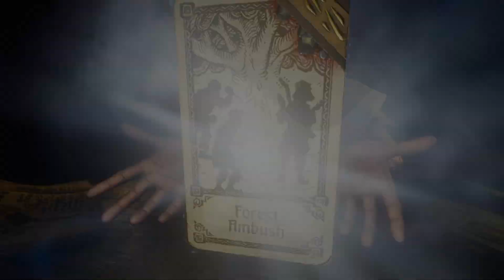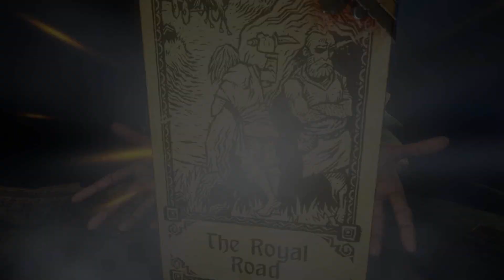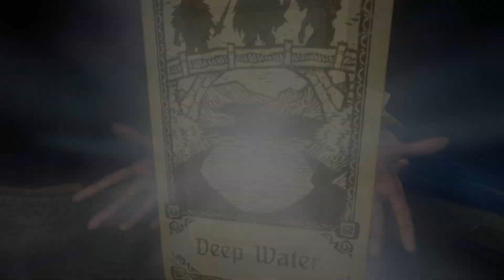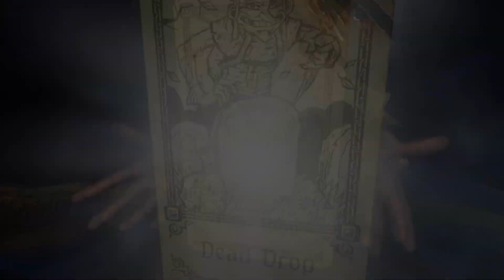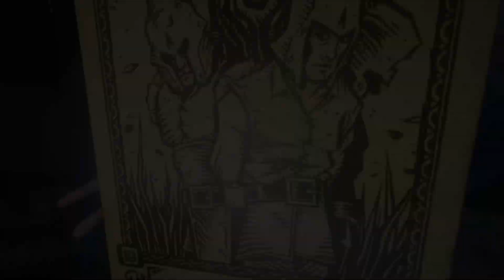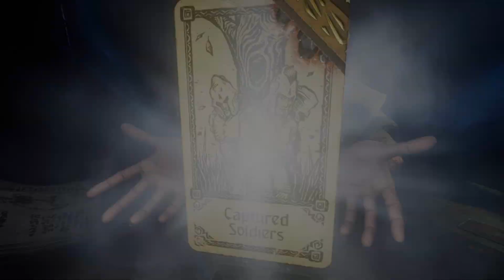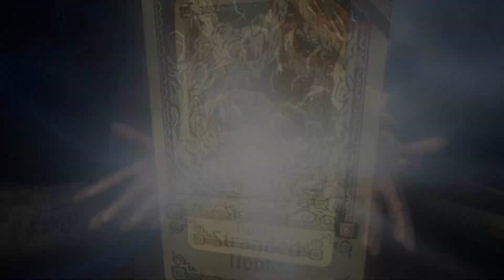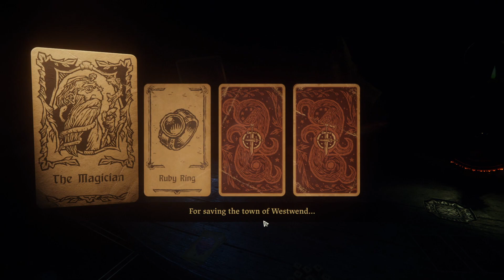FATE HAS LED ME TO THIS GAME! 🔮 Hand of Fate 2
Ow! My fated hands!

I had nothing to do with the development of this game. All rights to Hand of Fate 2 belong to Defiant Development. Please do not upload this video elsewhere without my permission.